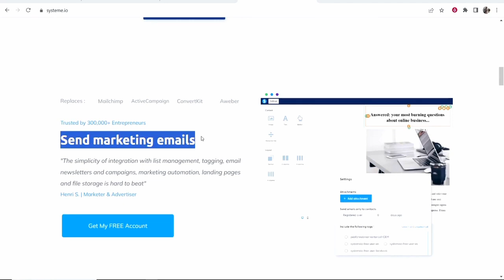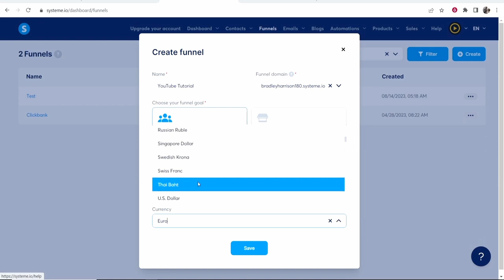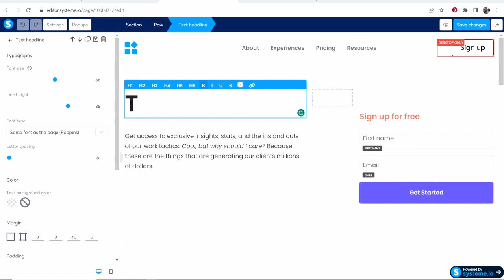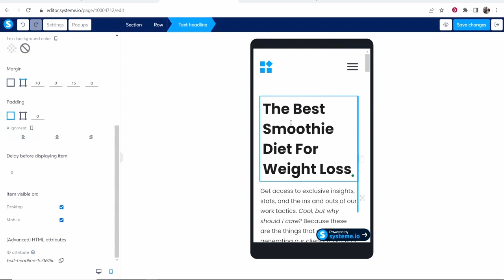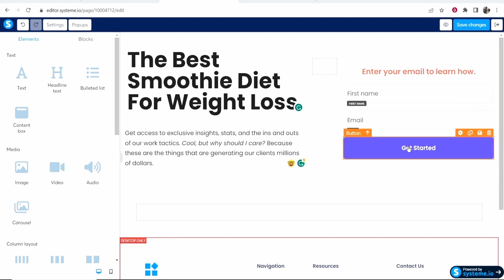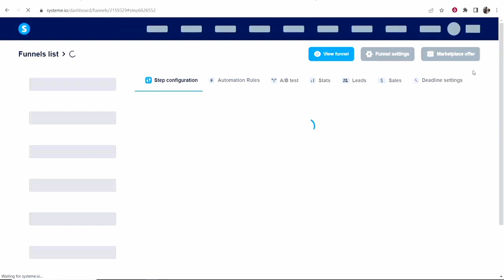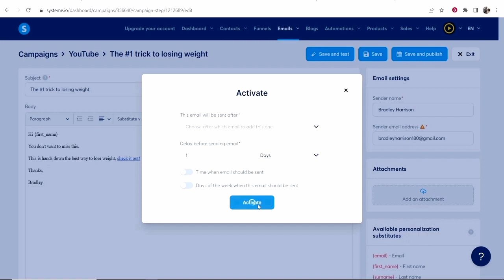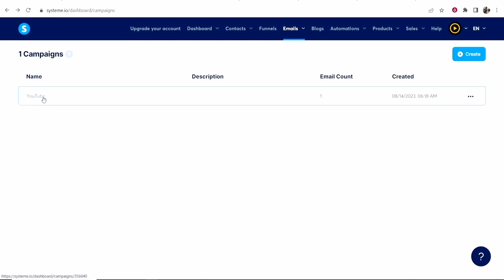System.io tutorial for beginners (Full step by step guide TAGALOG)